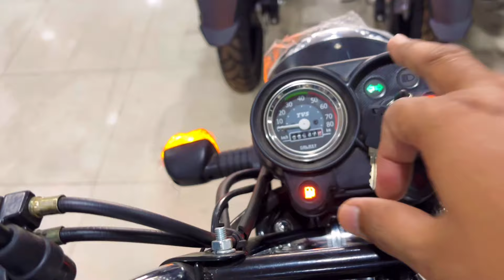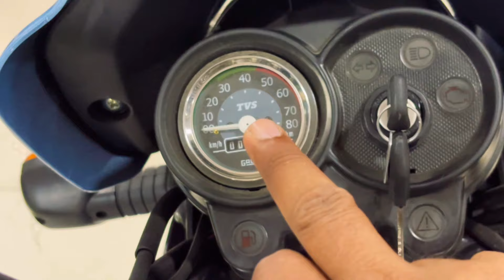New Model 2024 TVS XL 100 Heavy Duty & XL100 Comfort full Review | Should you buy ?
Showroom Address:-
Shiv Autowheels TVS new Eath Chungi Aligarh Ph- 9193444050

Hello Friends This is your Host Amit dayal and Now I am going to tell you about 2024 TVS XL 100 Comfort and TVS XL100 Heavy Duty bike review. In this video I told you about Mileage, On Road Price, Special Features and Lot of important points of this bike.
If you have any query regarding this bike so you can ask me on my insta handle @mrauto_insta and rather than in the comment box.